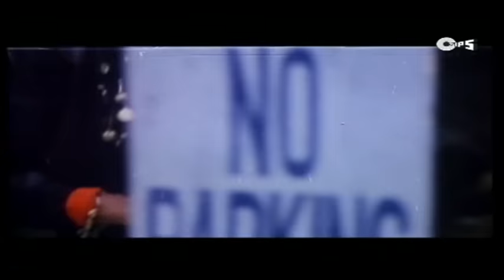Jise Dekh Mera Dil Dhadka Full Video - Phool Aur Kaante | Ajay Devgn, Madhoo | Kumar Sanu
Watch out Ajay Devgn's love song 'Jise Dekh Mera Dil Dhadka' Sung by the very talented Kumar Sanu From the movie 'Phool Aur Kante.'

Set 'Jise Dekh Mera Dil Dhadka' as your Mobile Callertune (India Only)

Singer(s): Kumar Sanu
Music Director: Nadeem-Shravan
Lyricist: Sameer

Movie Cast & Crew:
Producer: Dinesh Patel
Director: Kuku Kohli
Cast: Ajay Devgn, Madhoo, Amrish Puri

Song Lyrics :-

Jise Dekh Mera Dil Dhadkaa
Meri Jaan Tadapti Hai
Koi Jannat Ki Wo Hoor Nahi
Mere College Ki Ek Ladki Hai

Ye Morani Ke Jaisi Chale
Isaki Adaayen Qaatil Badi
Nikle Jidhar Se Kushboo Ude
Kitni Haseen Hai Ye Gulchhadi
Nikle Jidhar Kuch Aaj Hai Hone Vaala
Meri Aankh Phadakti Hai
Koi Jannat Ki Vo Hoor Nahi

Mujhako Ye Meri Laila Lage
Isape Luta Doon Main Zindagi
Ji Chaahe Isake Lab Choom Loon
Hans Ke Chura Loon Isaki Hansi
Ise Chhu Ke Meri Saanson Mein
Koi Aag Dahekati Hai